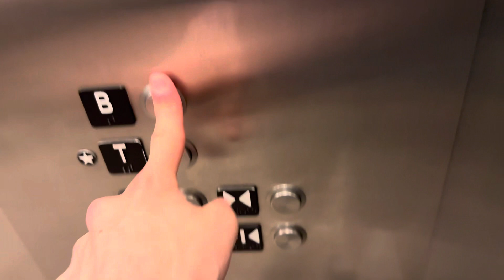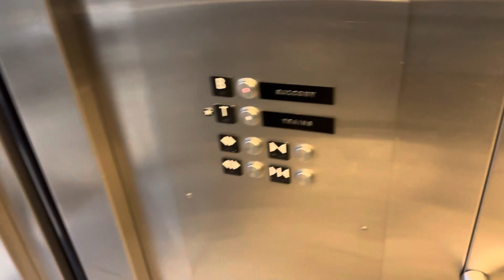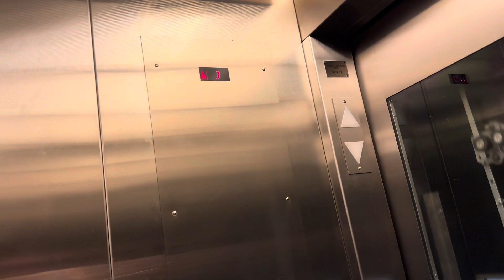Schindler 330A Hydraulic Elevators at Templeton Canada Line Richmond, BC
Installed: 2008